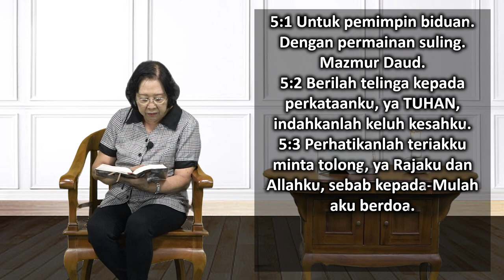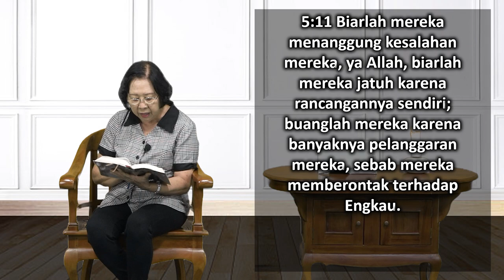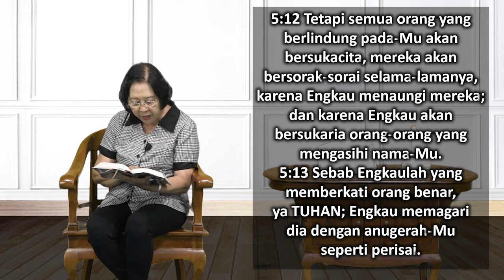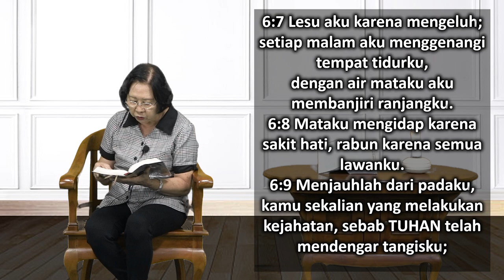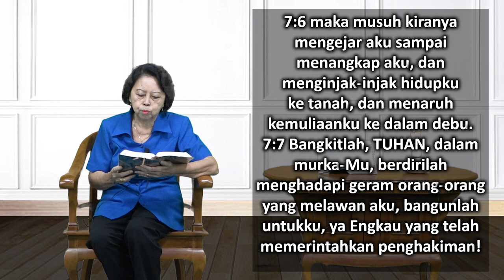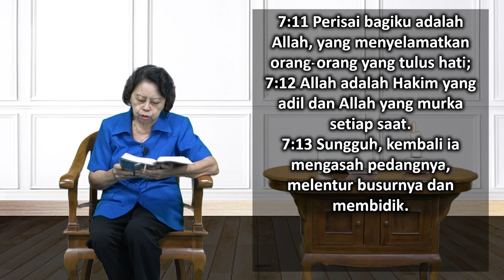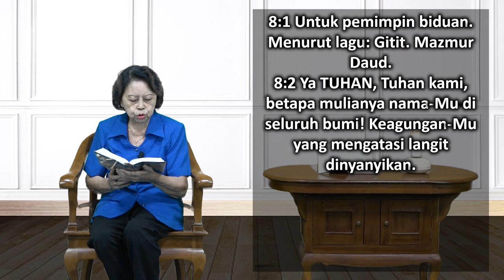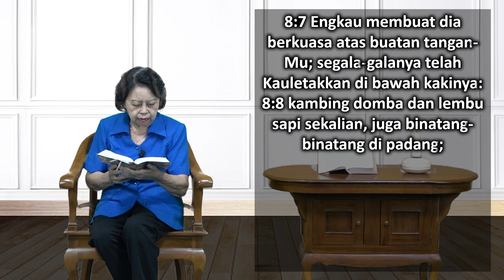Mari Membaca Alkitab | Hari ke 118 | Jumat, 28 April 2023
Bacaan : Mazmur 5:1-8:10
Tema : "Jam Alarm Rohani"